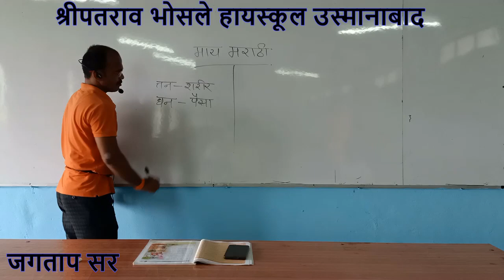माय मराठी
५ वी जगताप सर  मराठी